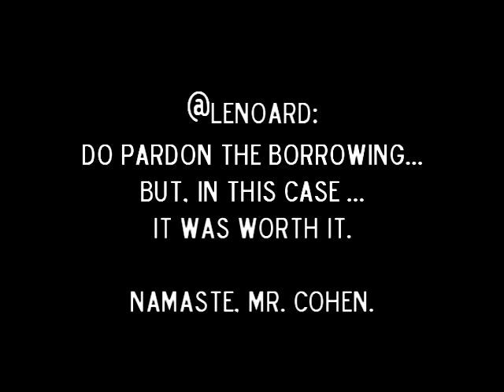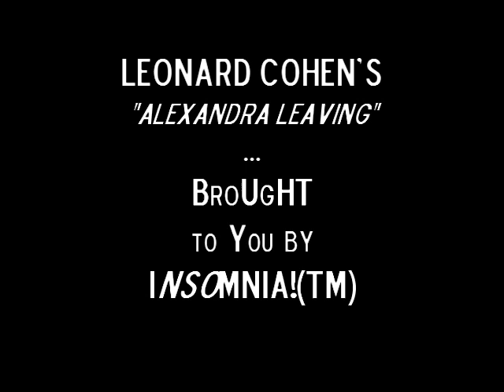Leonard Cohen - "Alexandra Leaving"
Leonard Cohen's "Alexandra Leaving" ..

This is going back about 19 years or so, ...

Old vid footage shot in my house in the "Houston Height's"

It's nitpicky and a bit ghey of me to post this ... but the vid content was so tragically appropriate as an accompaniment to the audio ... and I could not help but publish it.

To the fine woman evident in said vid ...

Namaste, sister. Namaste.

Best.

.joel